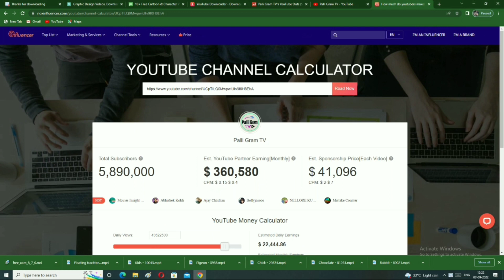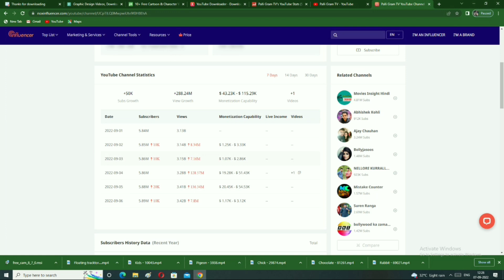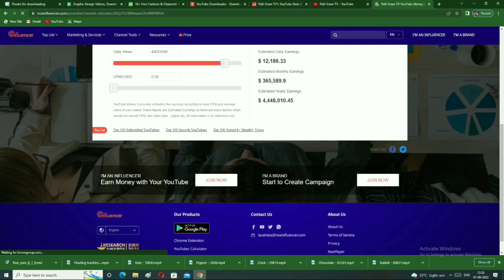Palligram tv monthly income 💰 | Palli Gram Tv New Video | Safiker New video | देखिए 🔴Live Income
পাল্লিগ্রাম টিভি
palligram tv
palli gram tv new video
super Bangla
comedy natok
palligram tv income
palligram comedy
safik income
palli gram tv monthly income
shafker income
safiker comedy vdo
Actor sofik sk
Sraboni khatun
riyaj kobiraj
bishu kobiraj
Palli Gram Tv Channel
Palli GramTvNew Video
Palli GramTv Funny Video শফিকের ইনকাম
sofik er chalaki
palli gram tv video income
palli gram viral video
palli gram tv income

Palli Gram Tv New Video | Palli Gram Tv Channel | Palli Gram Tv Channel All Video

New Bangla Natok
Actor sofik sk
Sraboni khatun
Yasin mondal
bishu kobiraj
rojob halsona
 riyaj kobiraj
Bangla Vlogs
Bangla New Vlog
Best Bangla Vlog
Vlog,Palli Gram Tv Channel
Palli Gram Tv Vlogs
Palli Gram Tv Bangla
Palli Gram Tv Bangla natok
Robi Palli Gram Tv
Palli GramTv Funny Video
Palli GramTv New Video

ইউটিউব ও ফেসবুকে ঝড় তোলানো বাচ্চাদের ইন্টারভিউ

করলো
বাংলাফানি ভিডিওডাক্তারবাবু২০০টাকাফিরোগ ভালো না হলে ৫০০ টাকা ফিরত

 yasin mondal
bishu kobiraj
rojob halsona
 riyaj kobiraj
Porichalonay- Harun sk
New Bangla Natok
Bangla Vlogs
Bangla New Vlog
Best Bangla Vlog
Vlog

Bangla fanny video chalaker sorbonash,
Ai sofik vatai kaje jabi ni,
Bangla funny video sofiker chalaki,
Actor sofik sk
Sraboni khatun
Yasin mondal
bishu kobiraj
rojob halsona
 riyaj kobiraj